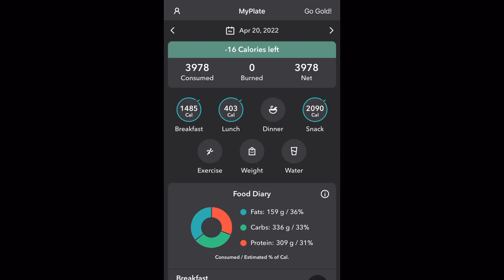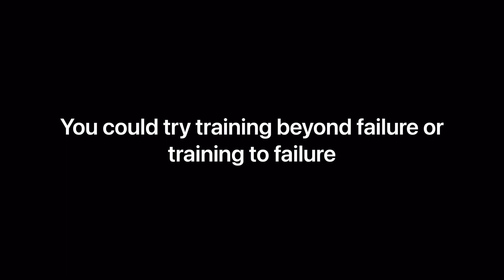The Truth About Building Muscle…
Are you tired of being misled about lifting weights? Do you want to know the truth? Look no further because this video is for you. In this revealing video, we explore the dark side of lifting weights that the fitness industry doesn't want you to know.

We will uncover the truth about how lifting weights affects your body and mind, and why it's not always as beneficial as it seems. You'll learn about the hidden dangers of overtraining, and how it can lead to serious health issues. We'll also expose the secrets that gym owners and personal trainers keep hidden from their clients.

But that's not all. We'll dive deep into the myths and misconceptions about lifting weights and why they may be holding you back from achieving your fitness goals. You'll discover the truth about how much weight you should be lifting, and why lifting heavier weights isn't always the answer.

And just when you thought you knew it all, we'll reveal the shocking truth about the supplements and products that are commonly used in the fitness industry. Are they really effective, or are they just a waste of your hard-earned money?

So buckle up and get ready to discover the truth about lifting weights. This video will leave you questioning everything you thought you knew about lifting weights and the fitness industry. You won't want to miss it. Have you ever wondered about the true effects of lifting weights? You may be surprised to learn that the truth about lifting weights is not always what it seems. In this video, we delve deep into the world of weightlifting and expose the hidden truths that the fitness industry doesn't want you to know.

We start by exploring the benefits of weightlifting, such as building muscle mass and strength, improving bone density, and increasing metabolism. However, we soon discover that lifting weights can have a dark side. We uncover the hidden dangers of overtraining, which can lead to serious injuries, such as torn muscles, tendons, and ligaments. We also explore the impact of lifting weights on mental health, including the risk of developing body dysmorphia and obsessive-compulsive disorder.

As we delve deeper into the topic, we uncover the myths and misconceptions surrounding lifting weights. For instance, you may have been told that you need to lift heavier weights to get stronger, but this is not always the case. We explain how lifting lighter weights can also lead to significant gains in strength and muscle mass. We also debunk the myth that women who lift weights will become bulky and masculine, revealing that women have lower levels of testosterone than men, making it difficult to achieve a bulky physique.

We also explore the role of supplements and products in weightlifting, including protein powder, pre-workout supplements, and weight gainers. Are they really necessary to achieve your fitness goals, or are they just a waste of money? We reveal the truth about these products and provide tips on how to make the most of them.

But that's not all. We uncover the secrets that gym owners and personal trainers keep hidden from their clients. For example, did you know that many trainers are paid commissions for selling supplements and other products? Or that gyms may prioritize selling memberships over ensuring the safety of their members? We reveal these shocking truths and provide advice on how to avoid falling victim to these schemes.

Finally, we discuss the importance of proper form and technique when lifting weights. We explain how incorrect form can lead to injuries and hinder progress, while correct form can maximize gains and minimize the risk of injury. We also provide tips on how to identify when you may need to adjust your form and how to properly warm up before lifting.

So, are you ready to discover the truth about lifting weights? This video will leave you questioning everything you thought you knew about weightlifting and the fitness industry. We encourage you to watch with an open mind and take in the information with a critical eye. You may be surprised by what you learn.